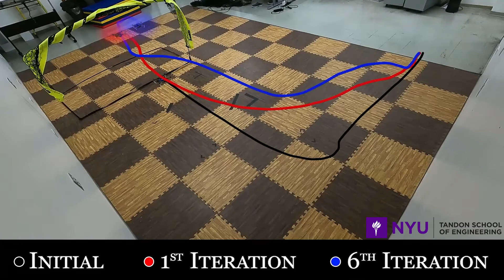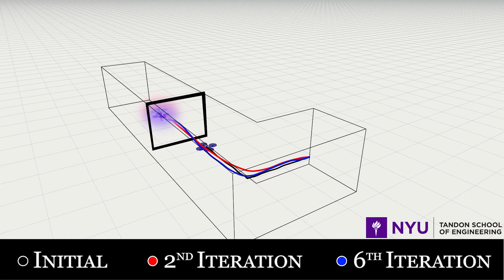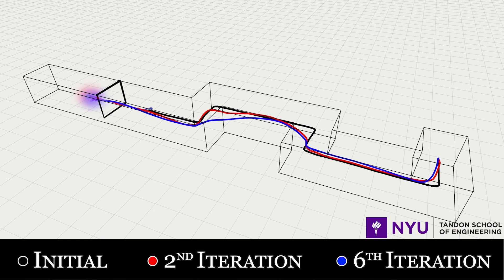Learning Model Predictive Control for Quadrotors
This paper is nominated as the 2022 ICRA outstanding deployed system paper finalist. link to the paper

Abstract: Aerial robots can enhance their safe and agile navigation in complex and cluttered environments by efficiently exploiting the information collected during a given task. In this paper, we address the learning model predictive control problem for quadrotors. We design a learning receding--horizon nonlinear control strategy directly formulated on the system nonlinear manifold configuration space SO(3) X R^3. The proposed approach exploits past successful task iterations to improve the system performance over time while respecting system dynamics and actuator constraints. We further relax its computational complexity making it compatible with real-time quadrotor control requirements. We show the effectiveness of the proposed approach in learning a minimum time control task, respecting dynamics, actuators, and environment constraints.
Several experiments in simulation and real-world set-up validate the proposed approach.